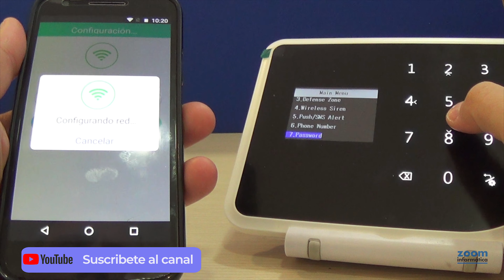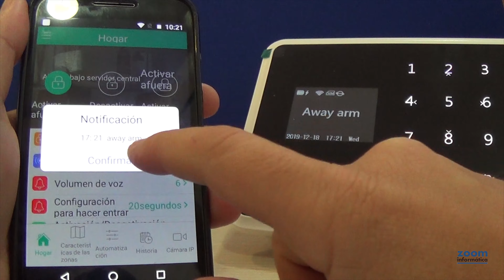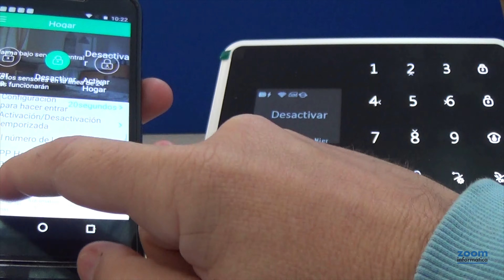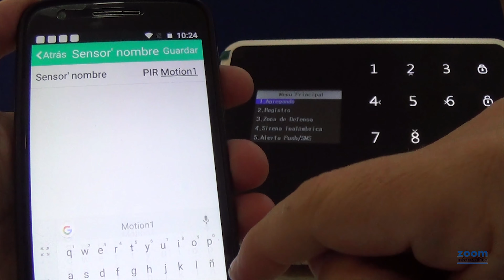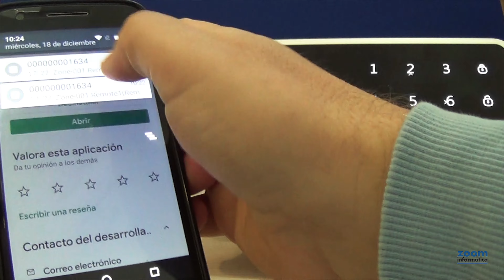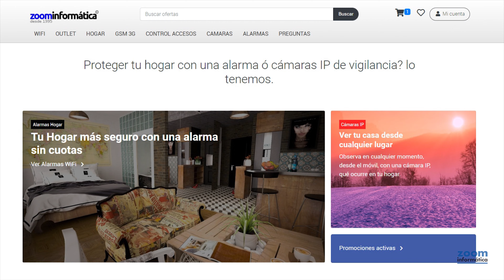🔻🔻 Alarma Castellano WiFi y GSM AZ036 sin cuotas de conexión. En propiedad. Configuración APP movil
Hola de nuevo,,, hoy os traemos un vídeo sobre la alarma WiFi A,Z,0,36, y como hacer la configuración
básica.
Para comenzar pulsa sobre añadir equipo y escanea el código QR de la parte trasera

Una vez reconocido, pulsa sobre “Configuración de red” e introduce la contraseña de tu red WiFi a la que

tienes conectado tu móvil.

Si no aparece el nombre de la red WiFi puede ser debido estés conectado a una WiFi de 5 Ghzs

Desde el panel de la alarma accede a la configuración “WiFi” y espera unos segundos a que se conecte

Observa como cambia la información en la pantalla de la central

Al aparecer en la central “Conectando con servidor” indica la configuración es correcta y se conectará

correctamente a tu red WiFi

Regresa a la APP un paso atrás y pulsa sobre “Conectar” para te aparezca la central en tu teléfono móvil

A partir de este momento puedes controlar la alarma desde tu teléfono móvil y agregar nuevos detectores

como veremos a continuación.

Vamos a comenzar con un mando a distancia y comprobamos la alarma no lo reconoce

Lo agregaremos desde la central de alarma, pero antes vamos a modificar el idioma a Castellano para sea

más fácil su manejo.

Pulsa en “Agregando” y presiona un botón del mando quieres añadir.

Al reconocerlo, selecciona el tipo de detector, en este caso seleccionamos “Remoto”

A partir de este momento puedes controlar la alarma desde el mando a distancia

Desde la APP tienes un apartado para ver los accesorios agregados. Comprueba como aparece solamente

el mando acabamos de añadir.

Ahora vamos a añadir un detector de movimiento infrarrojo como los incluidos en el kit

Accedemos a la configuración y el mismo apartado llamado “Agregando” para añadir el detectores

Conecta el detector y pulsa sobre el botón de programación o tamper

Elige del listado el tipo de sensor más parecido, que en este caso sería “Sensor infrarrojo”

Toda la configuración referente al sensor puede modificarse más adelante

Desde la APP se actualizará el contenido de los detectores con el nuevo sensor añadido

Puedes hacer varias configuraciones desde la APP como por ejemplo modificar el nombre del detector

Ya lo tenemos modificado y cada vez se active este detector nos informará la zona exacta en la que se

encuentra

Vamos a cerrar la APP y comprobar como funciona al ocurrir una alarma

Armamos la alarma y vamos a activar el sensor infrarrojo insertando la batería para esperar recibir el

aviso.

Comprueba como los avisos enviado son inmediatos incluso teniendo la aplicación cerrada.

Esperamos te haya servido el vídeo para conocer como funciona la alarma WiFi y no dudes en dejarnos

tus preguntas sobre el kit en los comentarios del vídeo.